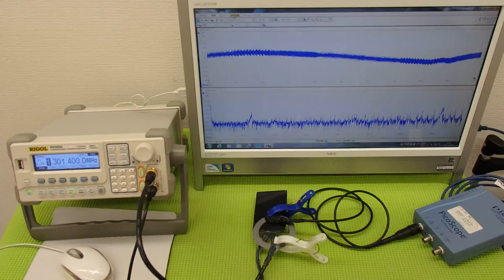オリジナル超音波プローブの「発振・制御」技術